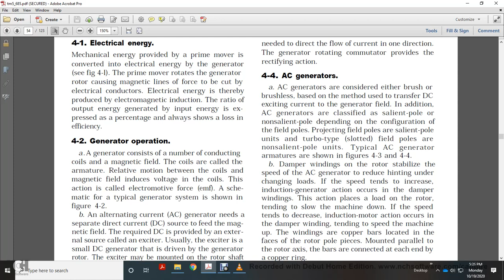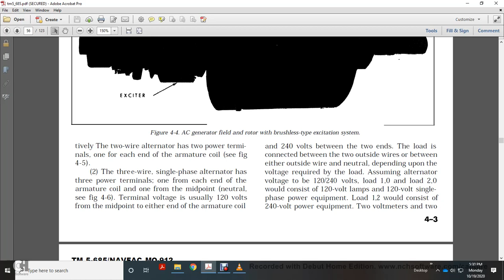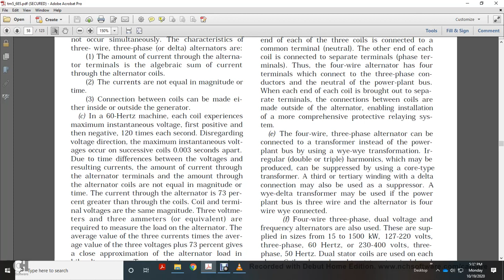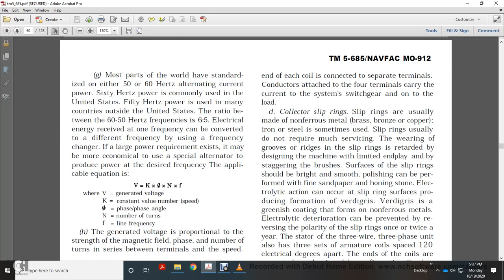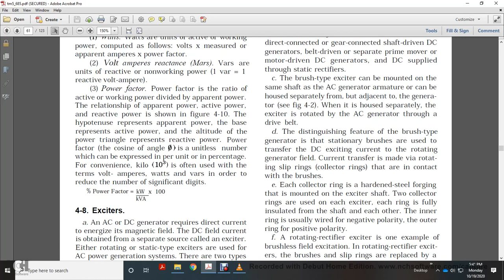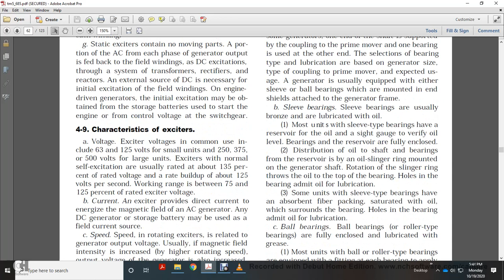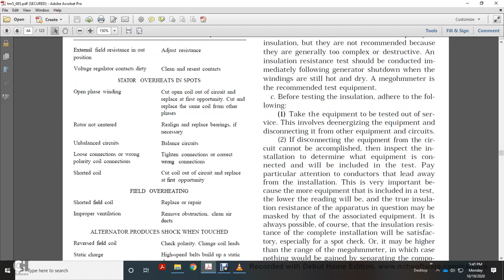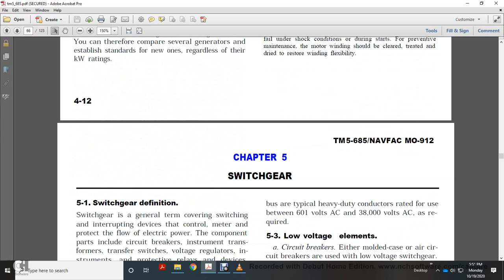TM 5 685 OPERATION, MAINTENANCE AND REPAIR OF AUXILLARY GENERATORS CHAPTER 4